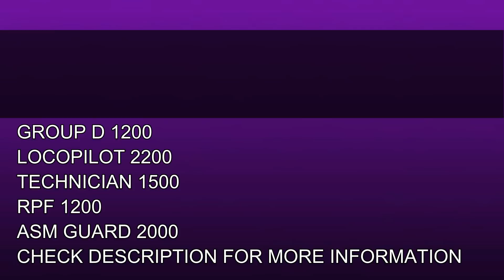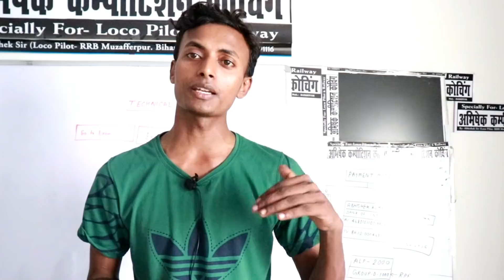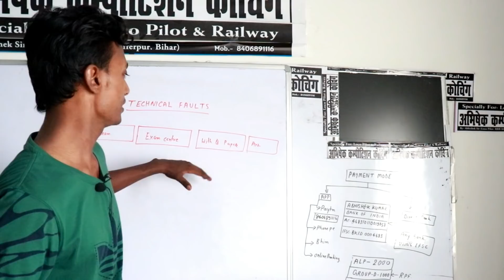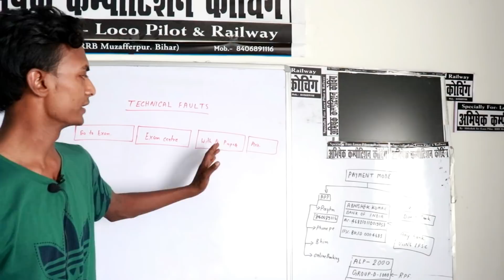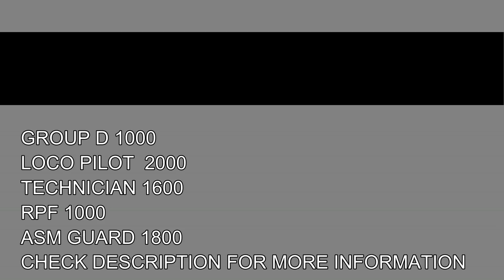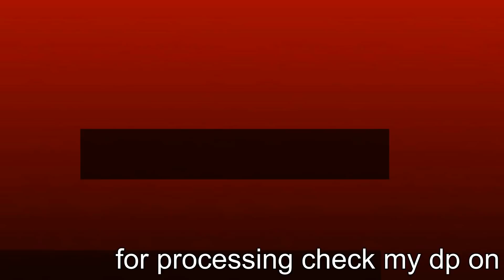TRICK 2/5 TECHNICAL FAULT RAILWAY EXAM EXAM 2018 .GROUP D . ALP TECHNICIAN RPF ASM GUARDD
FOR DIRECT COACHING:  FEE GROUP D 20000 . ALP 30000. TECHNICIAN 25000 RPF 20000 ASM/ GUARD 25000
COACHING OFFICE ADDRESS : ARUN COMPLEX . THANA ROAD . MAHABIR MARKET . DALSINGH SARAY  DIST- SAMASTIPUR . BIHAR .

AOVC: ABHISHEK ONLINE VIDEO COACHING[ VIDEO + DIGITAL NOTES ]  GROUP D 1000 . ALP 2000. TECHNICIAN 1500 RPF  1200 ASM/ GUARD 18OO  SPECIAL RRB MATH 500  RS AGGARWAL MATH 500
AOVC CLASS PROCESS AAPKO HUM APNE AOVC WHATS APP GROUP ME ADD KARENGE WAHA PE HUM AAPKO DAILY VIDEO KA KINK DETE RAHENGE USE AAP KABHI V KISI V TIME DEKH SAQTE H WO AAPKE PASS HAMESA K LIYE RAHEGI.
PAYMENT K LIYE MERA WHATSAPP DP 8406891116 CHECK KIJIYE .

FOR NOTES  ALP 2200  GROUP D 1200 RPF 1200 TECHNICIAN 1500 .  AAPKO MILEGI WO SPEED POST SE YA COURIER SE PAYMENT K BAAD AAPKE DIYE HUYE ADDRESS PE HUM SEND KAR DENGE AAPKO INDIA KE KISI V STATE ME 7 DIN K BHITAR PAHUCH JAYEGI
Category
Education
License